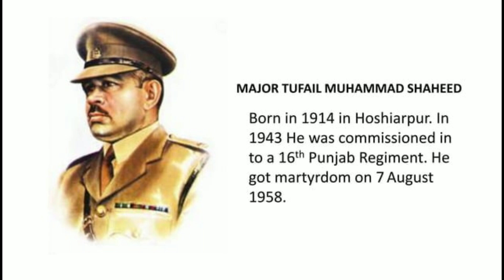Martyrs' Names of Pakistan | Pakistan Army 's Martyrs | The Gems of Pakistan | Pakistani Martyrs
pakistan
pakistan army
pakistan navy
martyrs of pakistan army
martyr of pakistan
martyr of pakistan army
martyrs
martyrs of pakistan the gems of pakistan
pakistan zindabad
pakistani martyrs
pakistan army martyrs
pakistan air force
tribute to martyrs pakistan army
shuhada of pakistan army
voices of the martyrs
pakistan day
pakistan maritime
pakistan military songs
pakistan news
defence day of pakistan
pakistan forces
voice of the martyrs stories